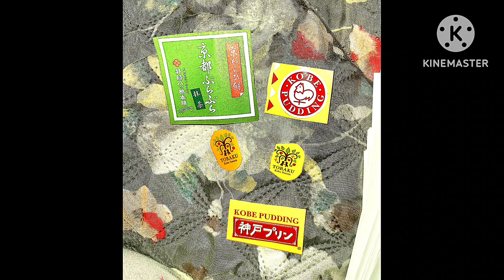12-29-2023 - RFART419 - Mini Treasure Chest - Video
This is my original "Disneysea Adventures" student animated film made on December 29, 2023, about my custom-made Mini Treasure Chest, featuring my characters, Marina Nanami and her friends (Mary Cambridge and Flori Valdez) and Dororo and Giroro from Keroro Gunsou anime.